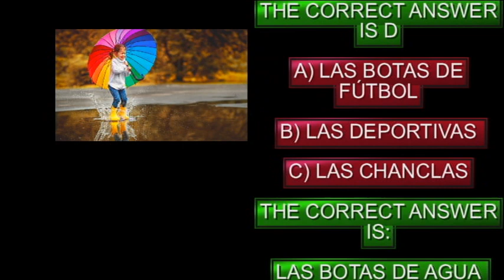HOY ESTÁ LLOVIENDO, QUÉ CALZADO VAS A PONERTE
¡HOY ESTÁ LLOVIENDO! ¿QUÉ CALZADO VAS A PONERTE? Quick vocabulary exercise with solution to improve your Spanish level. Today we are going to work with new Spanish vocabulary. You have to answer the question with the correct answer: ¡Hoy está lloviendo! ¿Qué calzado vas a ponerte? Do you  dare to answer it correctly?

IF YOU LIKED THIS CONTENT GIVE IT A LIKE OR LEAVE A COMMENT AND I WILL BE ABLE TO REACH MORE PEOPLE WHO ARE ALSO INTERESTED IN LEARNING SPANISH, THANK YOU.

If you have an intermediate level you can also continue learning Spanish with EL CURSO

If you want to deepen your Spanish learning, join our private group on Telegram where you can download the guide of the 12 most common mistakes that foreigners make when learning Spanish and where I will continue to provide you with free content so that you can continue improving your Spanish. LINK to join Telegram and download your free guide